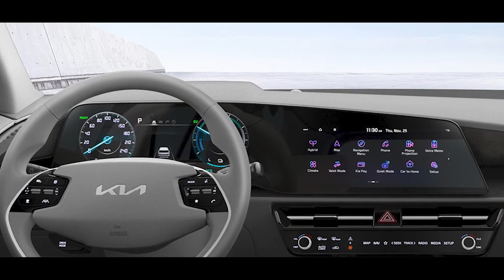2023 KIA NIRO REVELEAD | RELEASE DATE | INTERIOR | EXTERIOR (HEV,PHEV,ELECTRIC)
DETAILS ABOUT THE CAR:
Kia Corporation has revealed the all-new Niro today for the first time at the 2021 Seoul Mobility Show, which aims to make sustainable mobility accessible for everyone.
The all-new Niro embodies Kia's commitment to building a more sustainable future. As an integral part of Kia's growing eco-friendly line up, the new model will appeal to the complex needs of sustainability-conscious consumers.
Kia said the new Niro will be available with hybrid-electric (HEV), plug-in hybrid (PHEV) and pure-electric powertrains starting from next year.